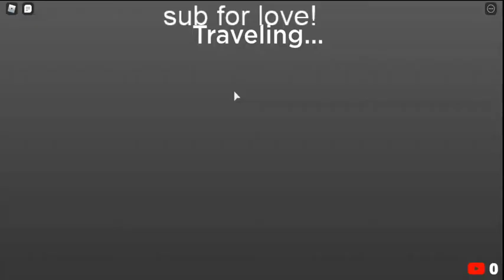grinding in (vehicle legends) the best game EVER!